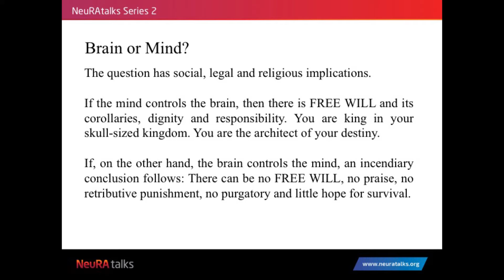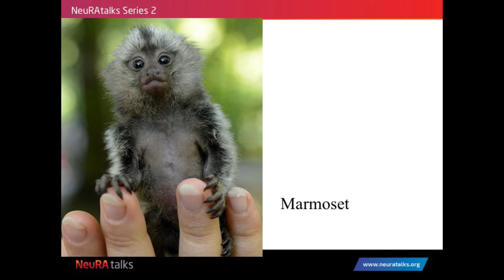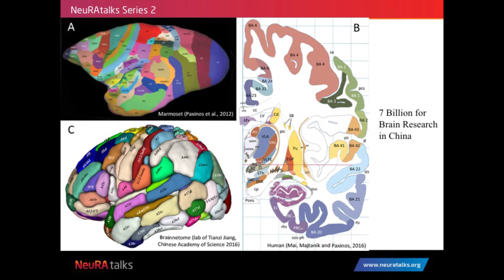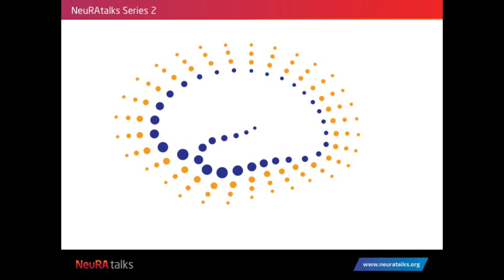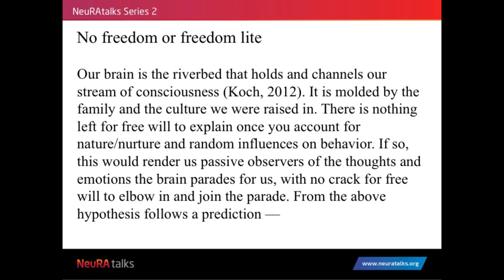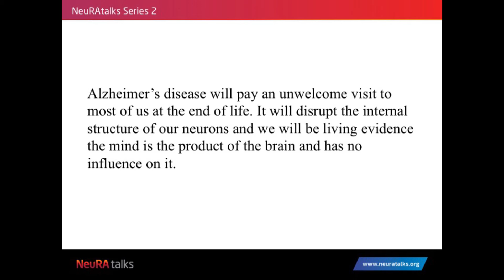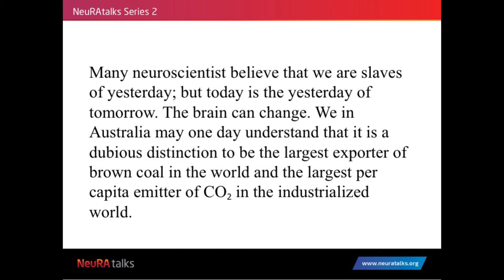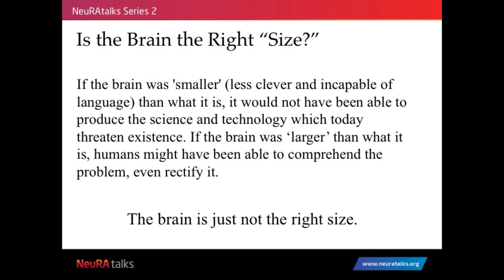Scientia Professor George Paxinos AO - Is the Brain the Right Size?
For more seminars like this visit neuratalks.org